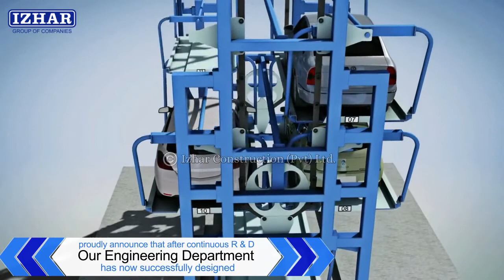Izhar Autopark Rotary Parking System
rotaryparking Pakistan'sfirstrotaryparking izharautopark parkingstructure automaticparking Pakistan's first locally designed, fabricated and installed Rotary Parking system.